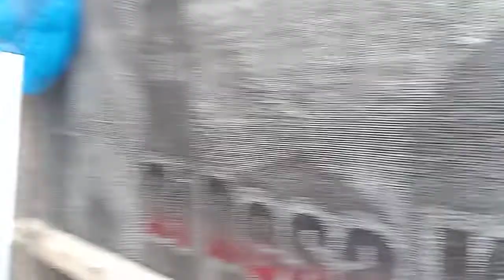PENGEPUL MURAI BATU JAWA TIMUR [ MRK ]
Murai Rimba Kediri Adalah Agen Penjualan Murai Batu
Melayani Penjualan Secara Online dan Offline
Partai Besar dan Eceran
Penjualan Menjangkau NKRI
Office Murai Rimba Kediri : Kanigoro, Kras, Kediri
Kontak : 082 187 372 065
Admin  : 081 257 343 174
Halaman Fanspage : Murai Rimba Kediri
Group : Toko Murai Rimba Kediri Official